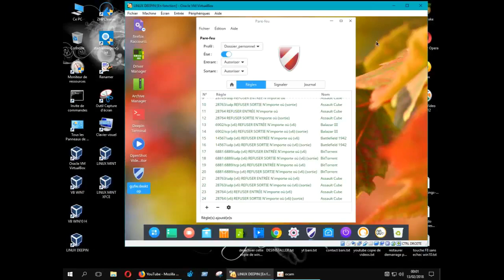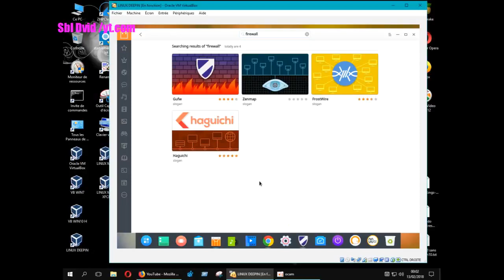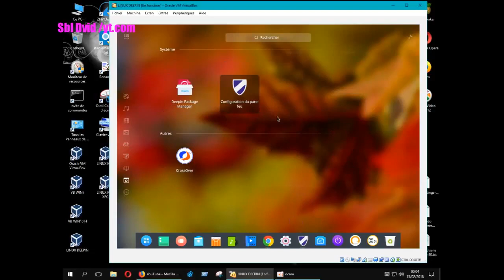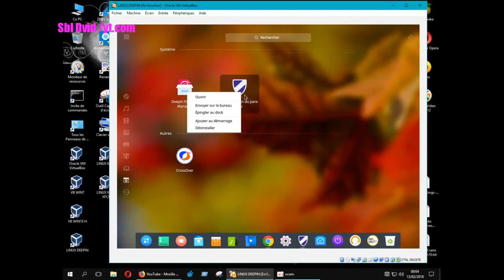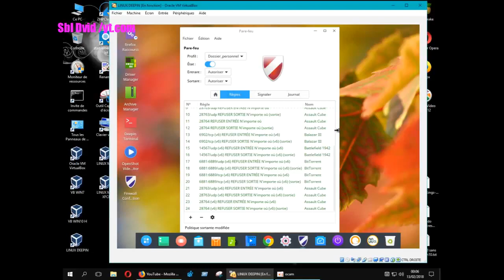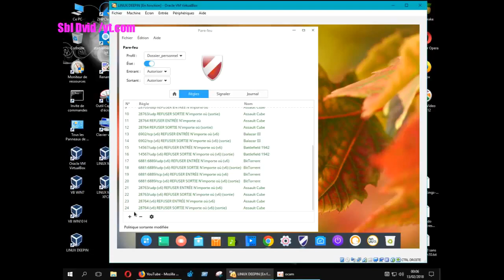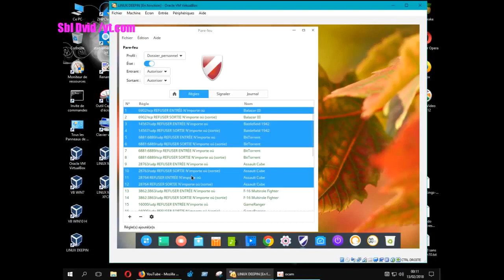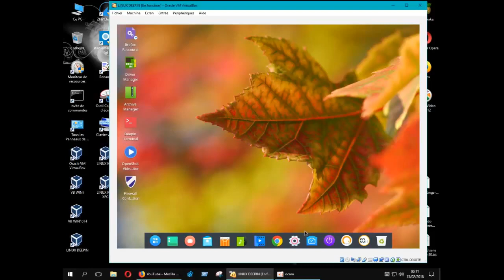Linux Deepin/ ParFeu FireWall/ Utilisation prise en main/ tuto FR